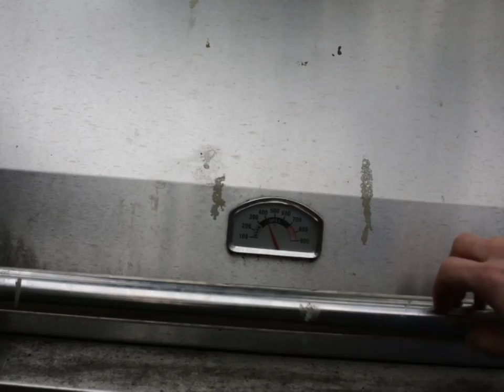Hago Sopes!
For my extra-credit Spanish assignment.

Sorry bout the 4x3 aspect ratio did not realize the camera was set up that way till editing time.

Tools used:
DaVinci Resolve for video editing
Audacity for making sound effects with my mouth
Blender for 2/4 of the vfx
Gimp for removing the background of the images of the scissors

This video has CC attribution license, which means others may distribute, remix, adapt, and build upon my work, even commercially, as long as they credit me for the original creation.